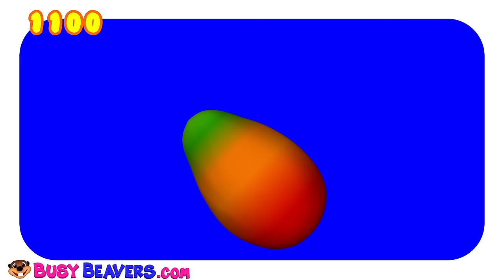SUPER CIRCUS 3D Color Cars Jump | Learn Colours, Toy Surprise by Busy Beavers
Children Learn Colors with Billy Beaver & Friends Driving Fun & Exciting Cars that Jump into a Giant Ball Pit in "Super Circus 3D" by Busy Beavers. This Kids Collection Teaches 10 Colours & More with Catchy Songs & Learning Games in 3D Videos Packed with Vehicles, Toys & Surprise Eggs.

Track Listing:
Since 2006 Busy Beavers have been making Safe, Engaging, Educational Videos, Textbooks & DVDs used in Classrooms all over the World. We have been a YouTube Partner since 2009 with over 3 Billion Views. You can trust your Children with our Simple, Educational, Original Videos.

00:00 Super Circus 3D Color Cars Jump
05:00 Vehicles Learning Game (Firetruck)
05:54 The Bus is Red (3D)
08:00 Finger Family Pandas (3D)
09:03 Neon Green Robot Machine #1
11:52 The Orange is Orange
14:08 Let's Make a Modelling Clay Sandwich
15:26 Super Circus 3D Blue Car Jump
16:00 Surprise Egg Opening (Blue Egg, Letter "b")
16:43 Busy Beavers from Amazon
18:49 Red Car Song (3D)
20:54 Apples are Yummy (3D)
23:16 Surprise Egg Opening (Purple Egg, Letter "c")
24:00 Super Circus 3D Pink Car Jump
24:38 Counting Cookies
26:48 Brush Your Teeth
29:09 Wheels on the Bus (3D)
30:52 Let's Make a Hot Dog
32:00 Finger Family Sharks Pop (3D)
34:22 Super Circus 3D Yellow Car Jump
34:58 Counting Monster Trucks
39:00 Twinkle Twinkle Little Star
40:00 Super Circus 3D Red Car Jump
40:40 Nashville Shapes Hoedown (3D)
43:28 Wheels on the Bus #2
45:11 Neon Green Robot Machine #2
48:00 Super Circus 3D Orange Car Jump
48:34 Humpty Dumpty (3D)
51:27 Pink Bus Wait for Me (3D)
54:16 Red Heart Song (3D)
56:00 Surprise Egg Opening (Orange Egg)
57:16 The Paint is Pink (3D)
59:30 Colors Chant FRENCH
1:01:57 Super Circus 3D Purple Car Jump
1:02:43 Dolphin Finger Family with Surprise Eggs
1:04:00 Surprise Egg Opening (Green Egg, Letter "a")
1:04:43 Island Fruits Groove (3D)
1:07:44 Green, Red, Yellow Pepper Surprise

Busy Beavers focus on core Toddler learning concepts like the Alphabet, Counting, Colors, Shapes & healthy habits such as washing your hands, brushing your teeth, eating vegetables & wholesome family activities like playing outside together.

Paying Subscribers to BusyBeavers.com get an AD-Free Experience in a Kid-Safe Platform with Educational 30 & 70 Minute Shows for Kids. Learn English, French, Spanish, & More Languages, Download MP3s of Our Biggest Hits, Textbook Downloads, Hundreds of Worksheets & More